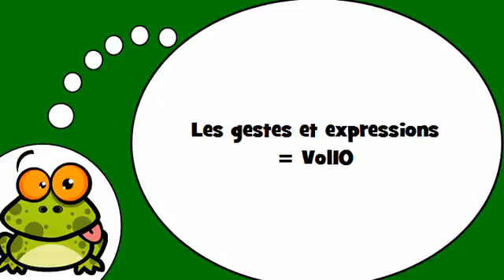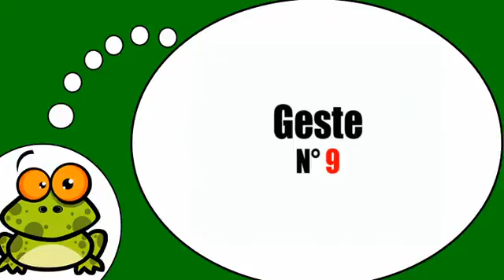Opi ranskaa # Ranskan alkeet # Les gestes et expressions = Vol10